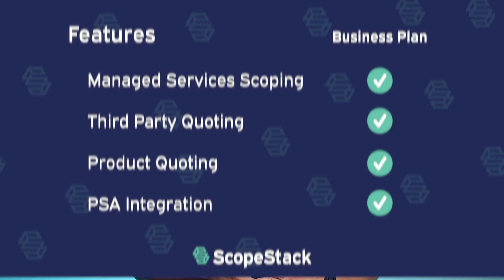ScopeStack Plans: Business | Why ScopeStack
Sure, your free Scopestack account can do a lot, but our Business-level subscription will unlock all the tools your MSP or VAR could ever need.

Allow us to explain:

1) ScopeStack features allow for recurring revenue to be done within the platform—saving your sales team time.

2) Stay organized with third-party quoting. This lets your team add in the cost of services that are contracted out.

3) Be detail-oriented with our product quoting feature. This gives you the option of adding products used in your SOW process.

4) Automate tickets when you integrate with your PSA.

If your MSP or VAR is currently growing, or maybe you’re just thinking about scaling the business, see what all a business plan can do for your growth